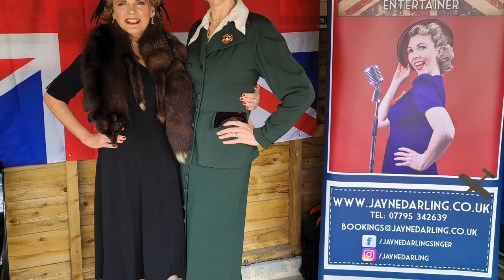Ecclesbourne Valley Railway 1940s Weekend June 15th 2024